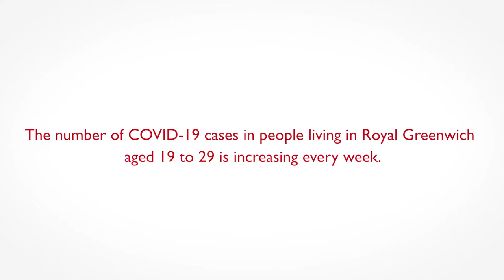Get set for summer - get vaccinated!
As we prepare for Step 4 out of lockdown on 19 July when many restrictions will be lifted, we’re asking everyone to get vaccinated.

Whatever your reason, if you’re over 18, don’t miss your vaccine.